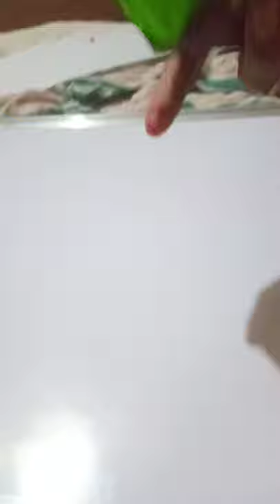how to make a gaint dice at home for games